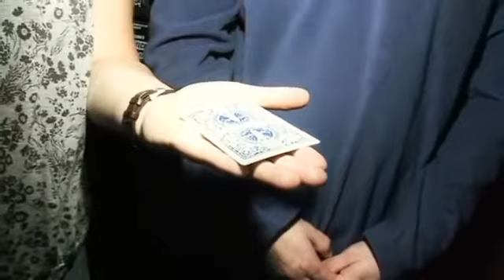F1 Wallet By Jason Rea - Dude That's Cool Magic